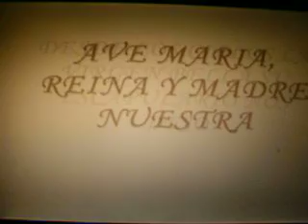Nuestra señora del CARMEN DE ATE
El himno de la VIRGEN del CARMEN, en las voces de nuetsras madres carmelitas descalzas de Lima y Abancay.